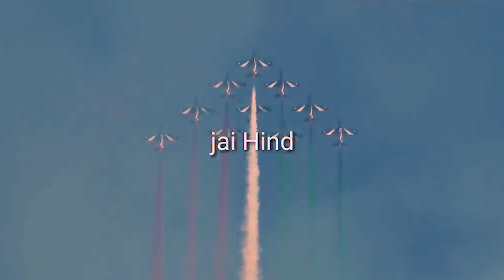Sandese aate hai # Patriotic song| Azadi ka Amrit Mahotsav Instrumental sonunigam# independenceday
This is my tribute to the bravehearts of India who sacrificed their lives for sake of our country ."Sandese aate hai" is a popular patriotic song from the movie " Border " where Sonu Nigam sang it wonderfully . This is the ideal time to upload this song because India is going to celebrate it's 75th grand independence day this year . Where the nation is going to salute their freedom fighters and army Jawans this is my utmost respect to them to release this instrumental version .
Let's celebrate " Azadi ka Amrit Mahotsav " with a pledge to unite and serve the nation.

credits :

Mandolin , Ukulele , mouth organ & Guitar played by - Arijit Ghosh
music arrangement and mixing - Arijit Ghosh
videography - Sayan Sardar .

Original song sung by - Sonu Nigam .
movie - Border .